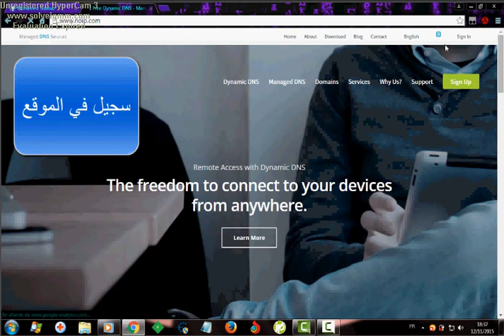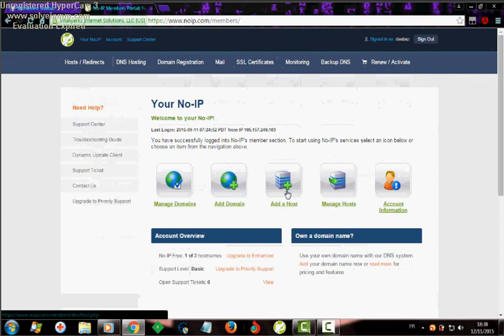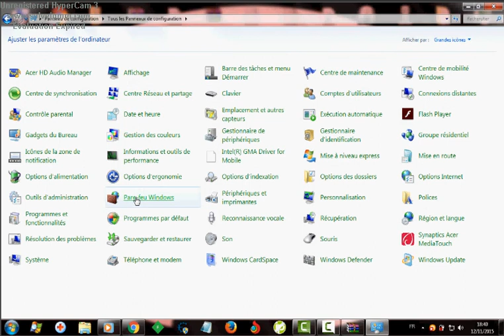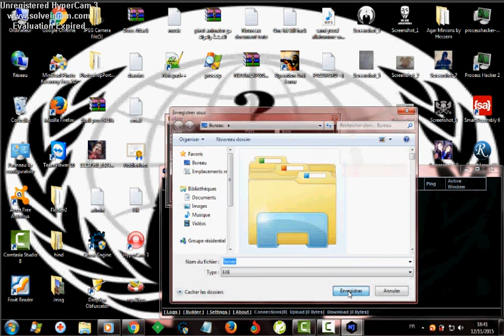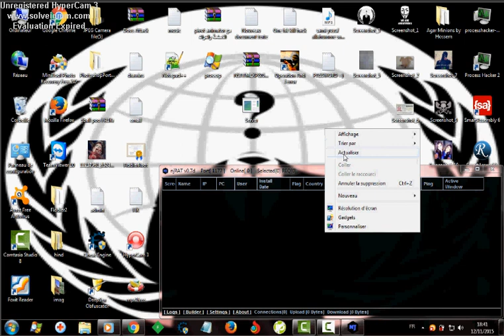الدرس الأول شرح برنامج njRAT v0.7d من دورة لإختراق الأجهزة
njRAT 7
 يمكنك تحميل ماتشاء وفق المسموح به .. شكراُ لزيارتك
___ اقسم بالله لم الغم برنامج ___